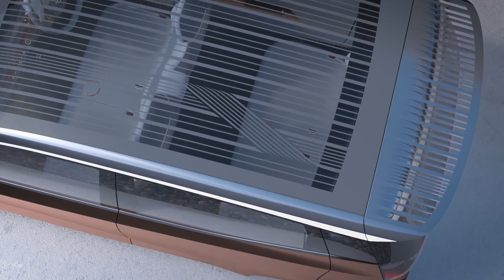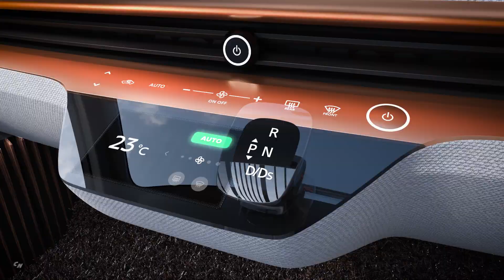Nissan IMk EV concept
Nissan today unveiled the IMk, a concept car that combines chic design, cutting-edge technologies and powerful EV acceleration in a compact body to create the “ultimate urban commuter.”

The 100% electric car hints at the new direction of Nissan’s design language and how it helps bring to life Nissan Intelligent Mobility – the brand’s vision for changing how vehicles are powered, driven and connected to society.